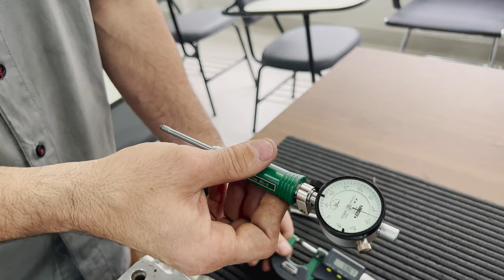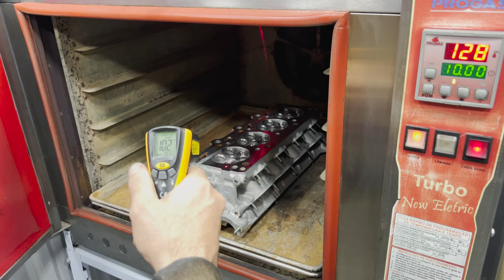REVISÃO NO CABEÇOTE DE FERRARI V8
Fala galera! no vídeo de hoje iremos mostrar para vocês o processo de revisão em um cabeçote de Ferrari.